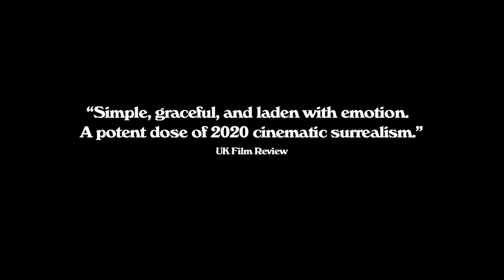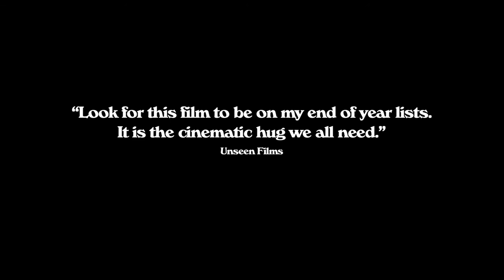Big Touch by Christopher Tenzis United States I Trailer I Psarokokalo 2021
Big Touch by Christopher Tenzis 3:00 United States

An Afro-Surrealist story about a giant woman and a tiny man who through the power of touch, experience an unexpected transformation.

Μια αφρο-σουρεαλιστική ιστορία για μια γιγαντιαία γυναίκα και έναν μικροσκοπικό άνδρα που μέσω της δύναμης της αφής, βιώνει έναν απροσδόκητο μετασχηματισμό